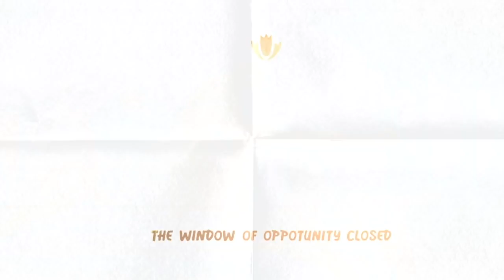Did A Dance Move Kill RICH HOMIE QUAN Career? Stunted Growth Music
Did A Dance Move Kill RICH HOMIE QUAN’S Career?
Today’s feature from the end of 2013 through 2015 was one of the hottest rappers in the game, and in the trap rap sub genre, only fetty Wap and young thug could compare. Although all relatively similar in artistry, they all brought a slightly different aspect to the sub genre and could all flourish side by side. Young Thug and Quan would eventually do that, teaming up for a mixtape called “Rich Gang Tha Tour pt.1 that’s considered a classic among Thug and Quan fans. But joint success around that time was far from Quan’s only trick. As a solo artist his mixtape “Still Going in” released in 2012 that led to his first big tour in 2013 with Trinidad James. Also released in 2013 was one of Quan’s biggest songs to date “Type of way” off his follow up mixtape “Still Going In: Reloaded”, that was named the 10th best mixtape of 2013 by RollingStone. Rich Homie Quan burst onto the scene as one of the first using the style of the younger generation, and a viable star going forward with just the sound the game was looking for and would eventually become oversaturated with today. As one of the earliest doing it, he had the opportunity to lead the charge in every way, and by now should’ve been a staple name in hip hop, most definitely trap rap. Then the Dance dropped, along with these few reasons that Stunted his Growth.